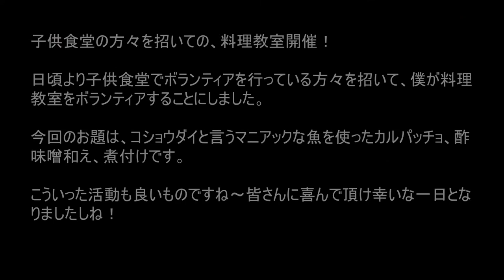子供食堂の方々を招いての、料理教室開催！（大和海商）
子供食堂の方々を招いての、料理教室開催！
日頃より子供食堂でボランティアを行っている方々を招いて、僕が料理教室をボランティアすることにしました。
今回のお題は、コショウダイと言うマニアックな魚を使ったカルパッチョ、酢味噌和え、煮付けです。
こういった活動も良いものですね～皆さんに喜んで頂け幸いな一日となりましたしね！
しかし、ブラックのマスクは失敗でした。
中身はミニウサギさんの僕が怖く見えます。（笑）